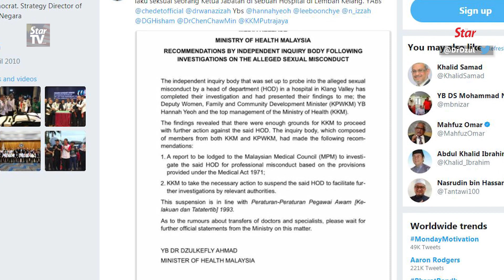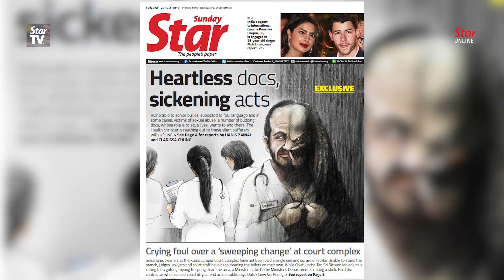Sex predator doctor suspended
The independent inquiry body set up to probe alleged sexual misconduct by the head of department (HOD) of a Klang Valley hospital has recommended that the individual in question should be suspended.

Health Minister Dzulkefly Ahmad said the inquiry body recommended that a report is lodged with the Malaysian Medical Council (MPM) to investigate the HOD for professional misconduct based on provisions under the Medical Act 1971.

He said the ministry will suspend the HOD in order to facilitate further investigations by the relevant authorities.